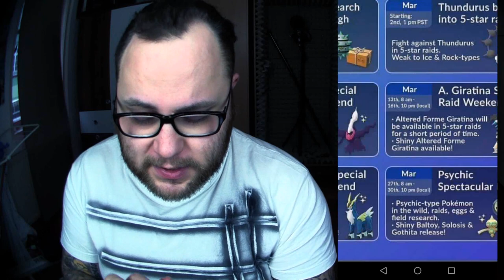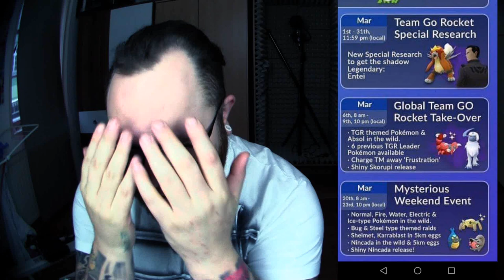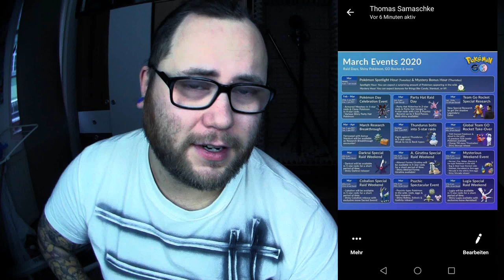Nach Februar kommt März (Eventkalender 2020) | Pokémon GO Deutsch # 649